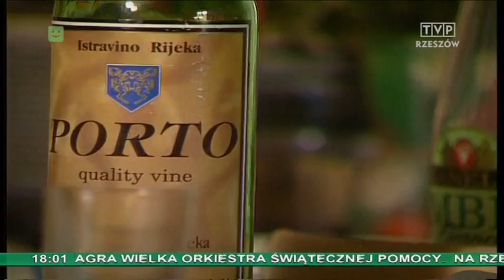Bieszczadzkie Klimaty - Na Nebieskich Połoninach - TVP Rzeszow 07-01-2015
Produkcja: TVP Rzeszów,   TVP S.A. Oddział w Rzeszowie
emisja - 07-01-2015